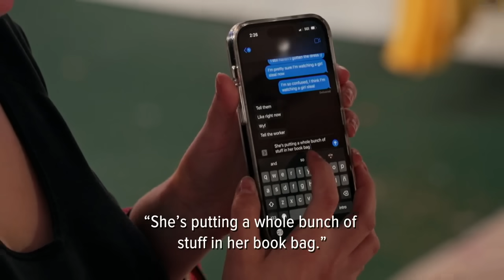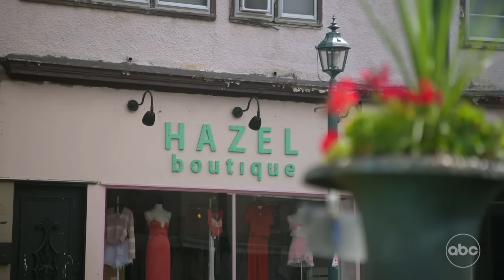Brazen shoplifter at a boutique store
How will other shoppers react after witnessing a woman steal items from a store? Will the shoplifter’s age make any difference?

Watch brand new WWYD episodes - Sundays at 10/9c on ABC!

You won’t believe what people do when they think no one’s watching! The hit hidden-camera series “What Would You Do?,” hosted by ABC News’ John Quiñones, returns to ABC for a historic 16th season on SUNDAY, FEB. 18 (10:01-11:00 p.m. EST) with episodes available the next day on Hulu. Quiñones welcomes guest correspondents Sara Haines, co-host of “The View,” and W. Kamau Bell, cultural commentator and television host, as they observe how real people react when tricky situations and moral dilemmas arise in public settings.